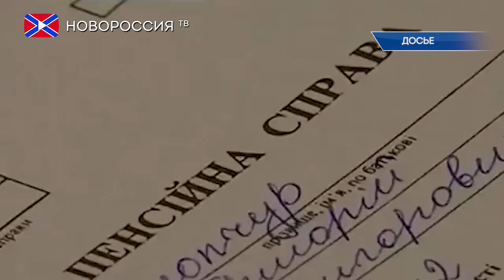Souhrn aktualit z Novorossie z 6.2.2017